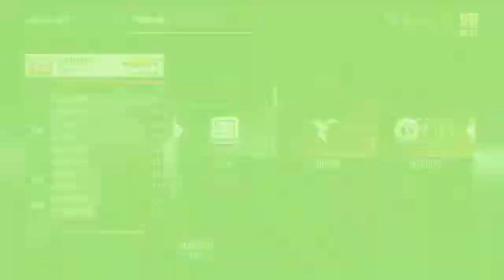Fixing my camaro SS